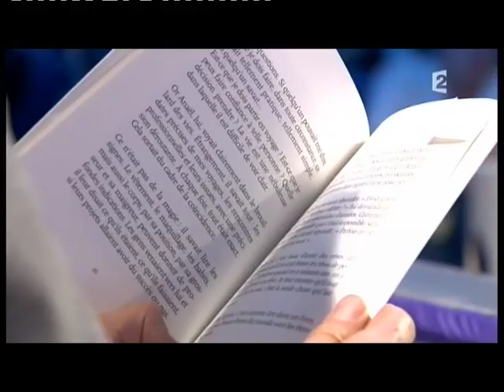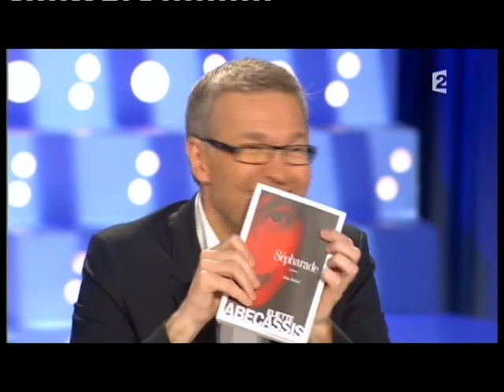Eliette Abécassis - On n’est pas couché 12 décembre 2009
Eliette Abécassis
Livres "Sépharade" (Albin Michel) et "Le messager" coécrit avec Mark Crick (Bakerstreet)
12 décembre 2009
Laurent Ruquier avec Eric Zemmour et Eric Naulleau
France 2